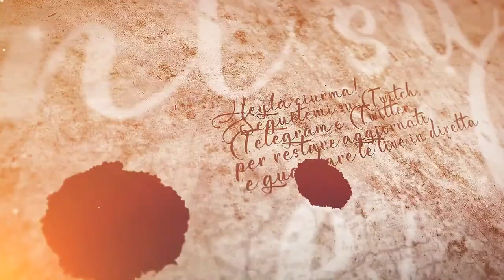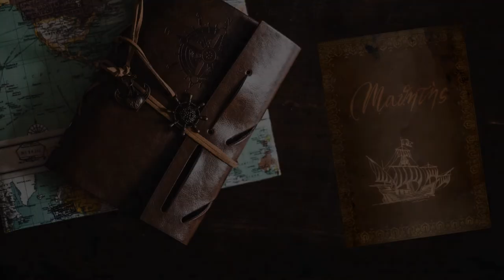Il combattimento rotto - #36 Expeditions: Viking gameplay ita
Non una, ma due battaglie! Per quante precauzioni prendiamo, non ci si poteva aspettare una fine del genere...